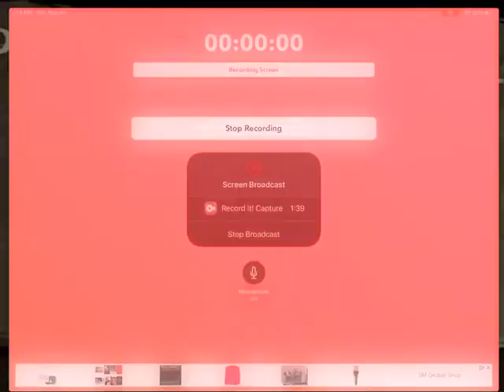Battle cats Mural of the Devil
Level 20+11 Mohawk cat and eraser cat
Level 12 The White Rabbit (if not have, then use Valkyrie cat)
Level 16 Headmistress Jeanne (if not have, then use Jamiera cat)
Level 30 Kung fu cat X and Octopus cat (can be kotatsu)
Level 25 miku cat
Level 6 matador cat